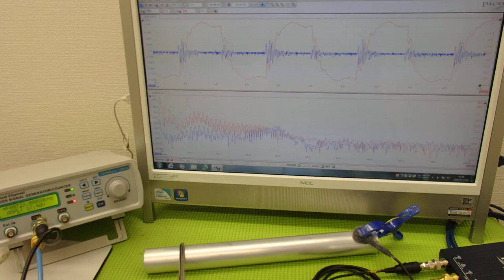超音波‹応用›実験 Supersonic wave experiment